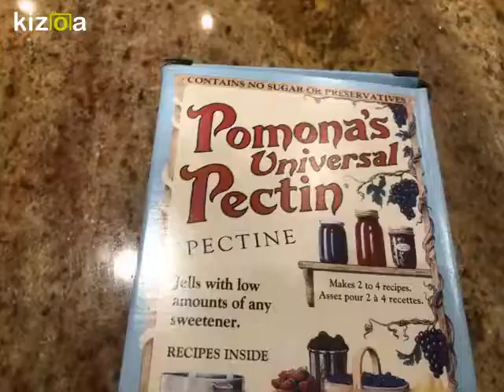Kizoa Movie - Video - Slideshow Maker: Canning and Preserving with Barbara November 13 2018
Canning and Preserving workshop